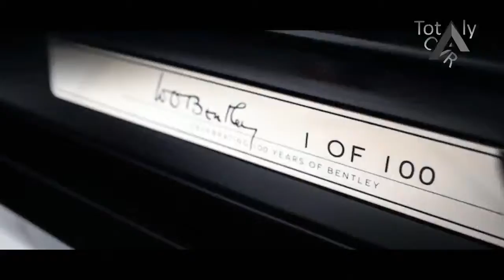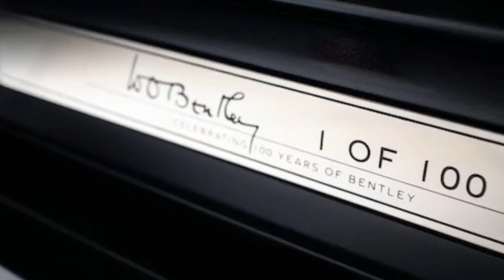HOT NEWS !!! Bentley Mulsanne 2019 COCKTAIL CABINET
HOT NEWS !!! Bentley Mulsanne 2019 COCKTAIL CABINET | Totaly Car

Back in 2006, Bentley Motors reacquired the famous 1930 Bentley 8 Litre sedan designed and driven by the company’s visionary founder, Walter Owen (W.O.) Bentley. As part of the car’s restoration, its mighty 7,983 cc straight-six engine was rebuilt and its 76-year-old crankshaft replaced. Like that closing scene from the film Raiders of the Lost Ark, the classic crankshaft was packed away in a wooden crate and placed in storage.

██████ PRICE ██████
$80k

██████ LAST CAR  ██████

██████ BEST CAR ██████

██████ wikipedia Information ██████